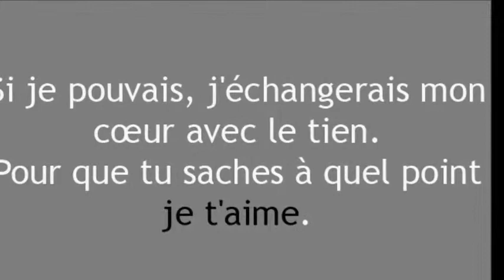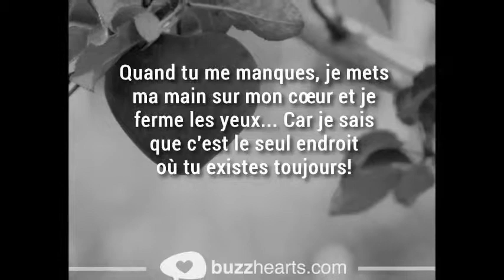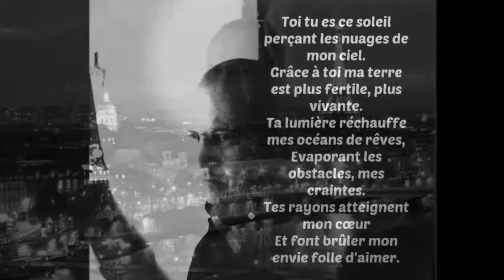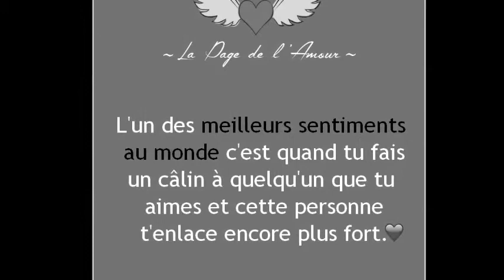ma vie dans la tienne